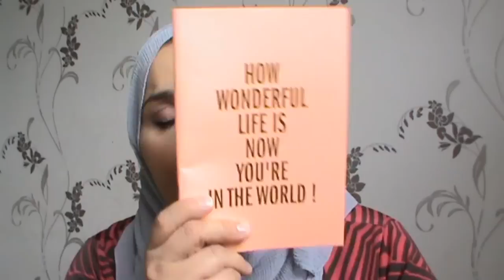Haul ACTION 🖒🖒🖒🖒🖒 ~jycookmakeup~